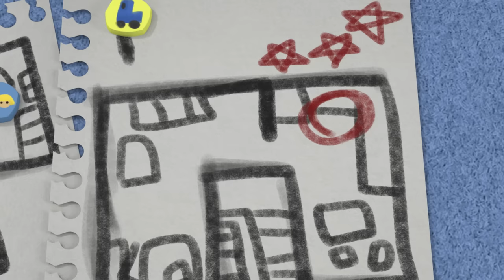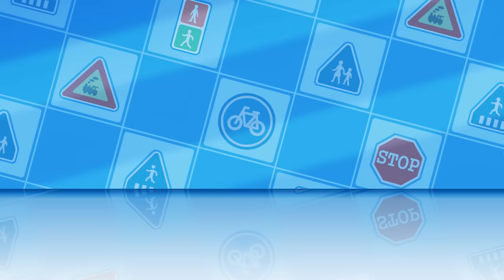Shout out, "Help me!"│Learn about Safety Tips with POLI│Cartoon for Children│Robocar POLI TV